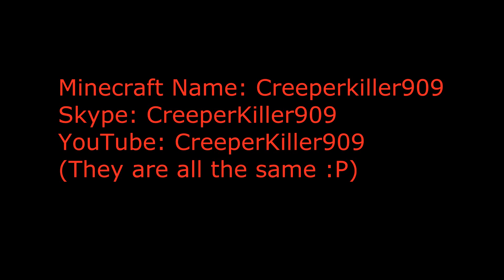Minecrafted Video Response Entry For 50th Episode!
This is my Video Response For Minecrafted 50th Episode Lets play Episode to Play with Him.
Enjoy :D